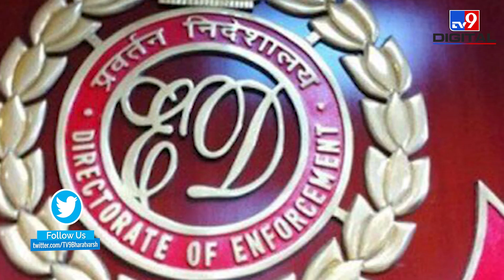Jacqueline Fernandez पर विदेश जाने पर लगी रोक, मनी लॉन्ड्रिंग मामले में लिया जाएगा एक्शन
बॉलीवुड ऐक्ट्रेस जैकलीन फर्नांडिज को रविवार शाम मुंबई एयरपोर्ट पर विदेश जाने से रोक दिया गया । दरअसल जैकलीन सलमान खान के द-बैंग टूर के लिए रियाद जा रही थीं। आपको बता दें कि जैकलीन से 200 करोड़ के मनी लॉन्ड्रिंग केस में पूछताछ चल रही है। ये पूरा मामला धोखाधड़ी केस में फंसे सुकेश चंद्रशेखर से जुड़ा हुआ है। इसी सिलसिले में उन्हें रोका गया है। मामले की जांच कर रहे इन्फोर्समेंट डायरेक्टोरेट की तरफ से जैकलीन के खिलाफ लुकआउट सर्कुलर जारी किया गया है।

Credits: Bollywood | IteeRaj/Producer | HarendraYadav/VideoEditor | TV9Jacqueline Fernandez,Jacqueline Fernandez detained, Jacqueline Fernandez mumbai airport, Jacqueline Fernandez extortion case, Jacqueline Fernandez sukesh gf, Jacqueline Fernandez arrested, Jacqueline news, Jacqueline Fernandez mumbai airport news, Jacqueline Fernandez latest, Jacqueline Fernandez pics